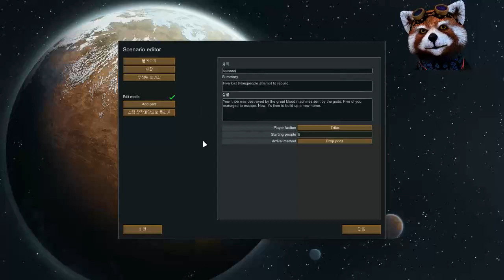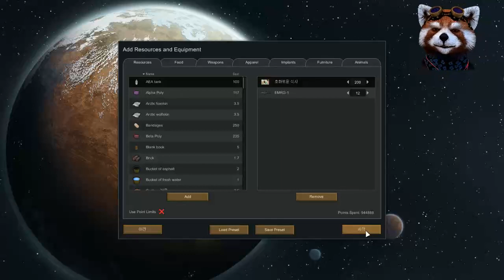림월드(Rim world) 좀비모드_Part 1